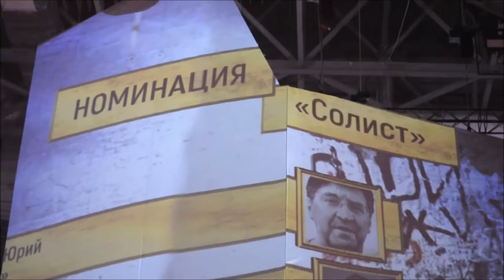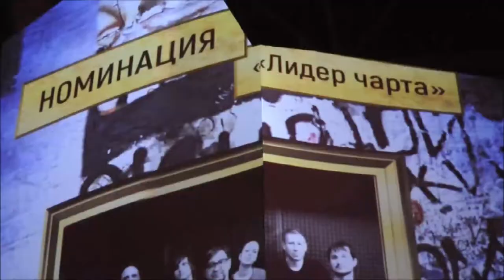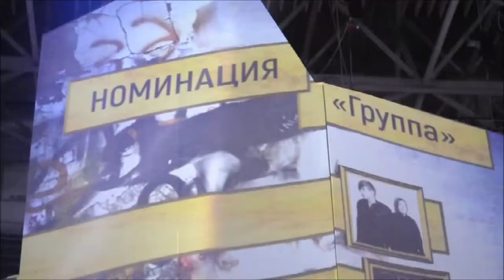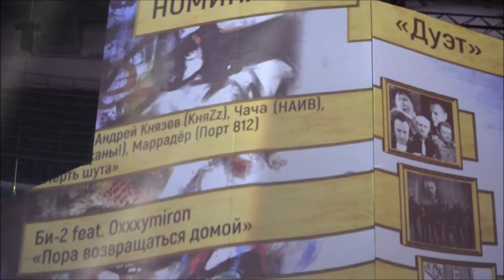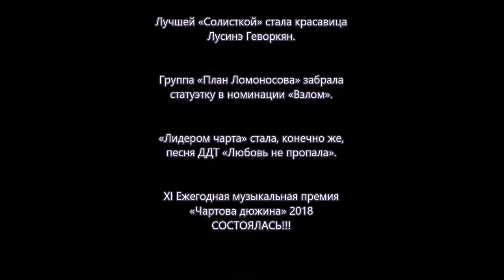МЕЖДУ ПРОШЛЫМ И БУДУЩИМ. Чартова Дюжина 2018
«Чартова Дюжина» 2018

Церемония вручения премии оказалась богата на «дубли».